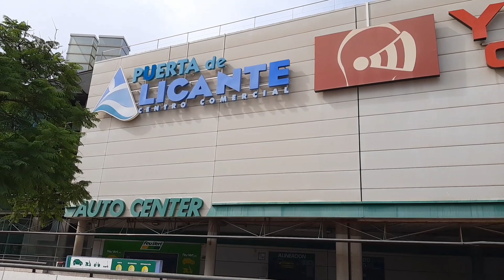1° Video Porque Grandes Superficies en Barrio Florida Alicante, 3 Grandes Superficies en 100 metros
Tres Grandes Superficies en el mismo Barrio de la Florida Alicante, todo en unos 100 metros  Porque  será,  por lo Bonito, por buena Ubicación, y por un acceso Rápido.
1°CARREFOUR, 2° MERCADONA Y POR ÚLTIMO COSTRUYENDO  UN LDL,